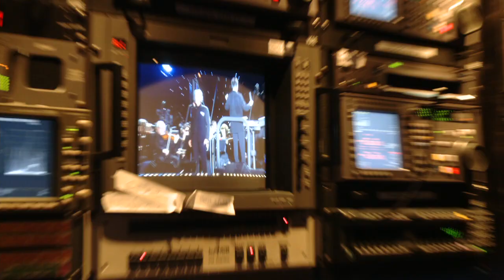Andrea Bocelli - Central Park (Webisode #11)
Audio Producer David Frost talks about the undeniable sincerity of Andrea Bocelli.